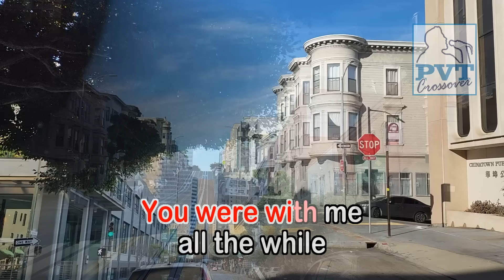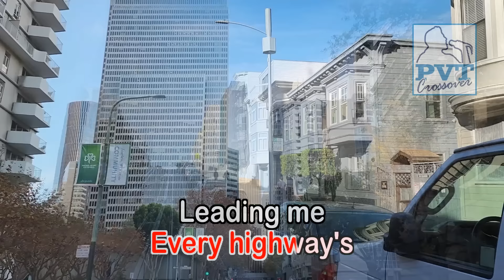The Search Is Over - KARAOKE VERSION - as popularized by Survivor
By Survivor